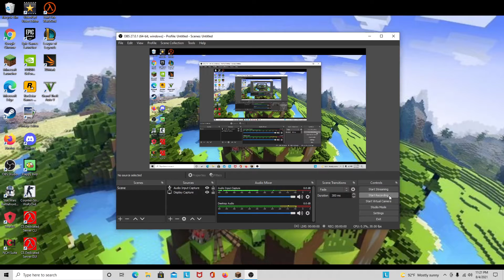Minecraft Stranded Soldier Day 28